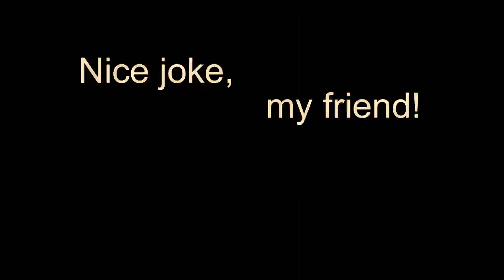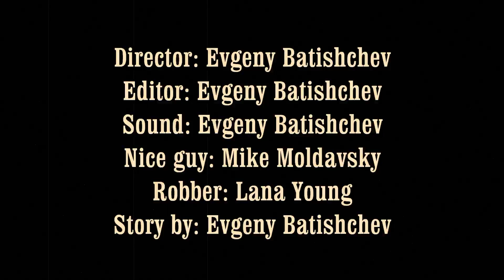1 cruel joke